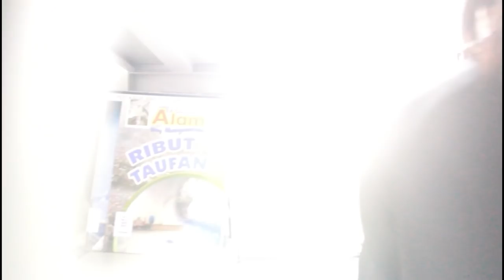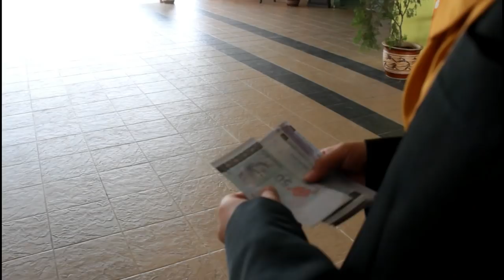SRC 18/19 Mrsm Tmfs Corporate Video | A New Era of Leadership | MRSM Tun Mohamad Fuad Stephens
2018 is a ahead of the journey of a new era of leadership. Thank you for the the support and everything from the other students and teachers, we will make the best and awesome efforts to make the entire college a better place, yet a tremendous place to study.
SRC 18/19

Powered by MRSM Tun Mohamad Fuad Stephens.
Special thanks to Mrsm Tmfs Flying club for the drone shot.
Edited By Qadrie Danial ,
Communications and Multimedia (ICT) Exco.
and other members of the council